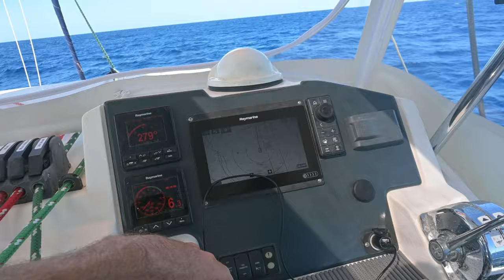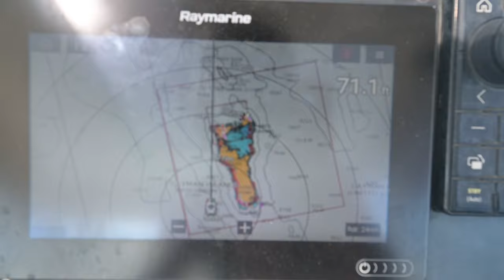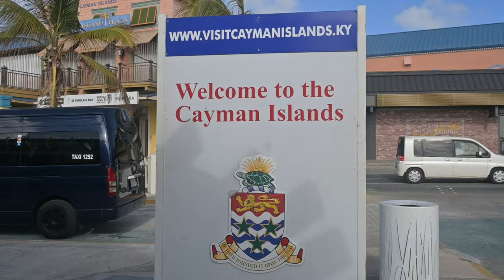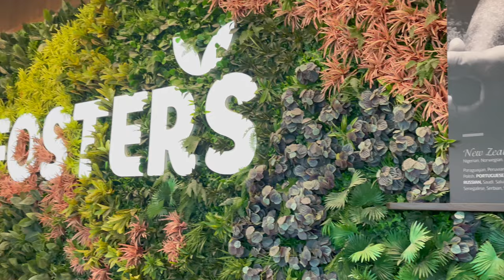Leaving Jamaica for Country #3 GRAND CAYMAN - Snorkeling, stingrays and sailing fail! | Ep 45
Follow our families journey as we plan to Circumnavigate the Globe in 3-4 years on a budget of $4,300/mo. We left the US in October 2023 and plan to visit 26 countries and 6 continents.